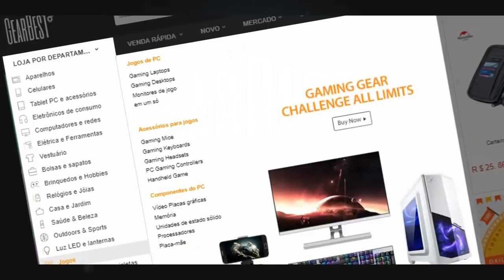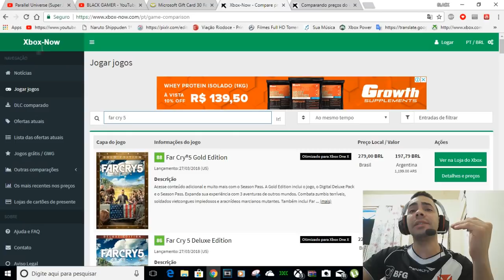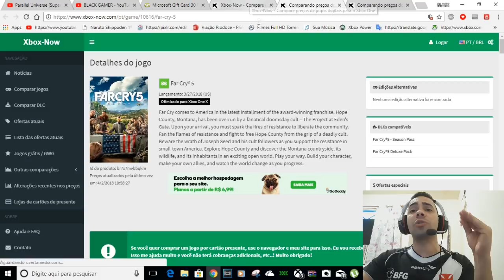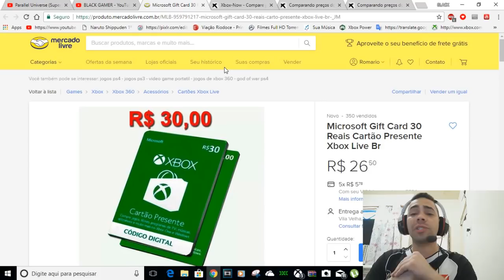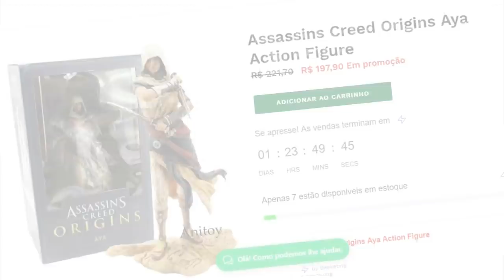A MANEIRA MAIS BARATA DE COMPRAR FAR CRY5